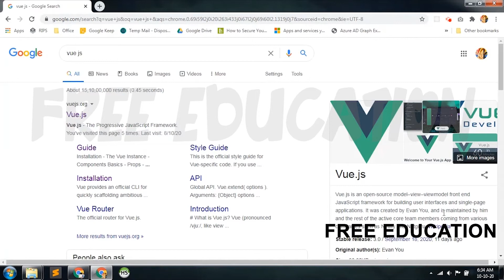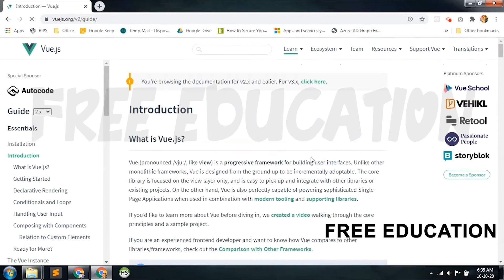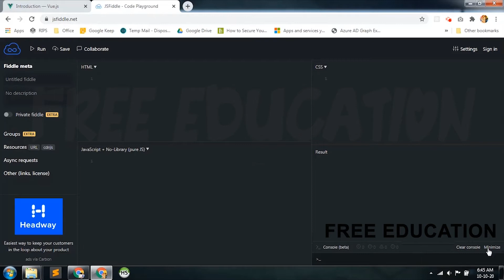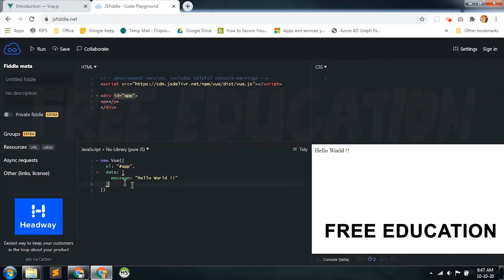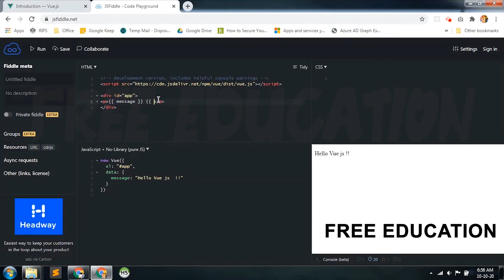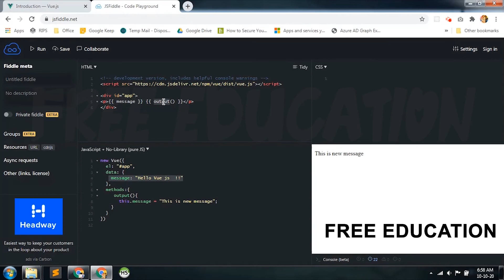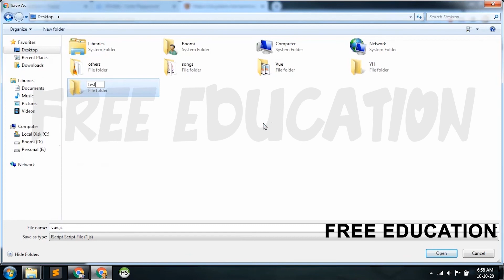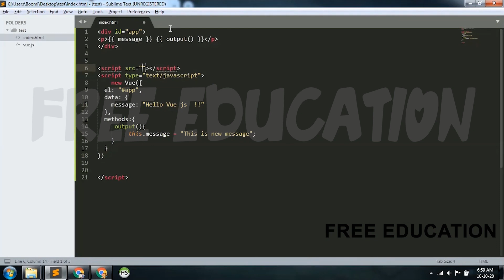Introduction to Vuejs in Tamil | FreeEducation in Tamil 001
Learn the fundamentals of Vue JS (v3) in this project-based crash course